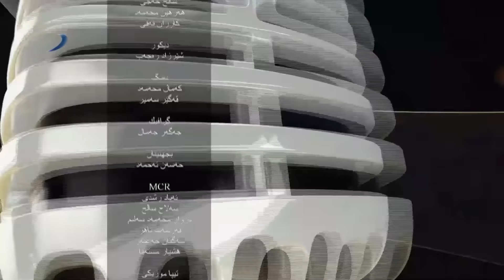دهۆك شۆ گه‌ل سترانبێژ دیلما سۆفی 27-01-2022